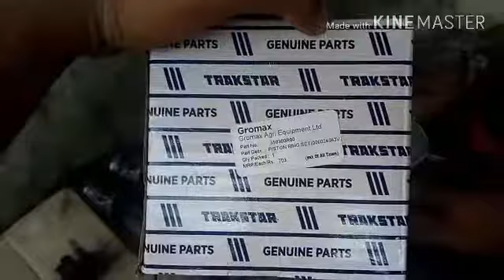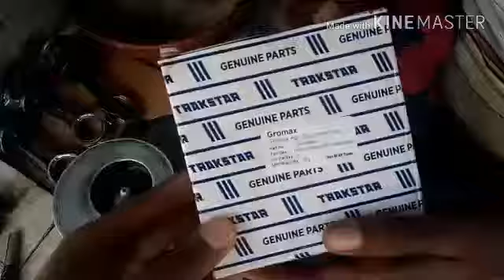How easy to fit spare parts of Trakstar Tractor in Mahindra